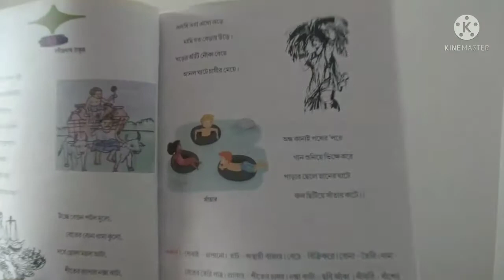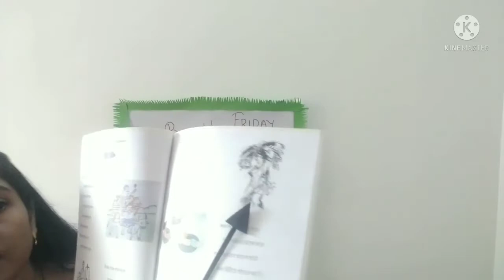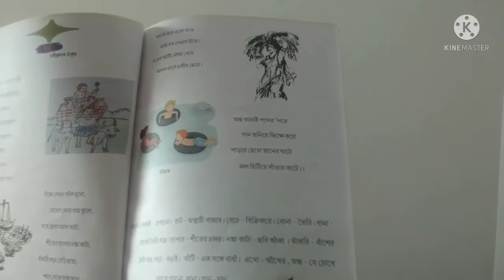STD-2, BENG.LIT_CH-5_PART-2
Poem
  Learn the poem
 write it in your copy